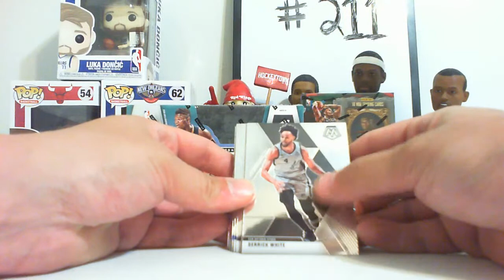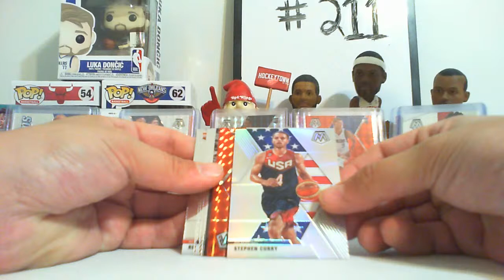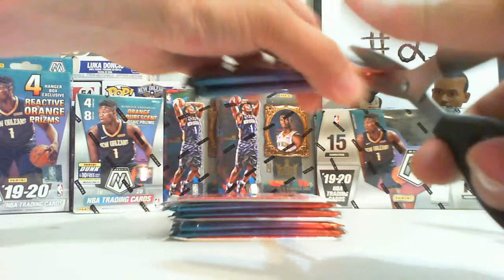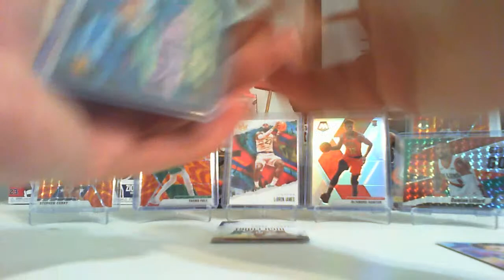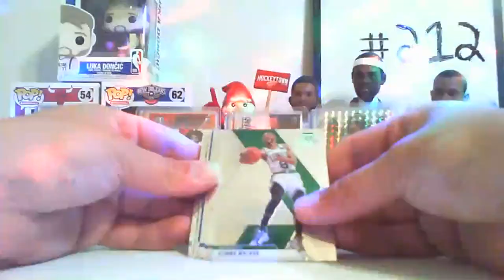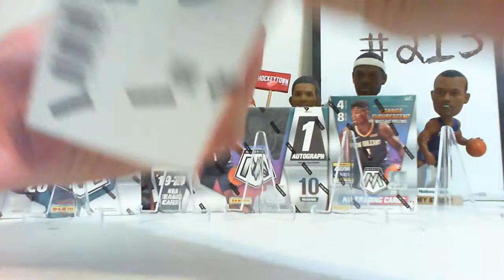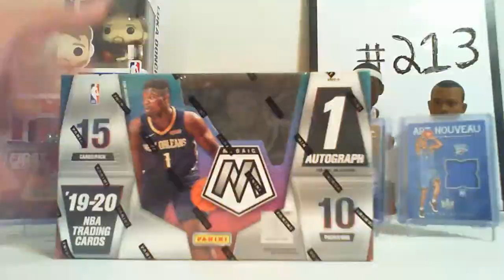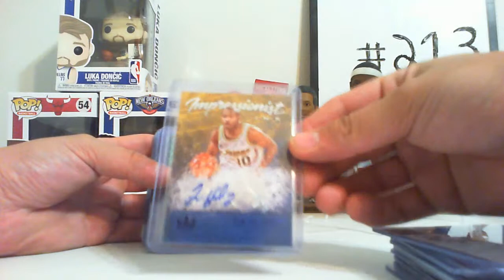3 STAINED GLASS PULLS! 🔥🔥🔥TheTCGbrothers Breaks #211 #212 & #213 Mosaic & Court Kings Hobby